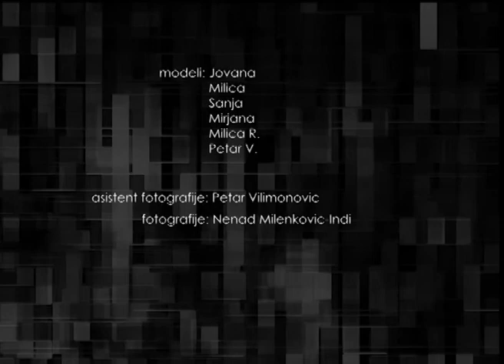SLIDESHOW-Hot Right Now.wmv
Modeli:Milica R.,Sanja,Milica,Petar,Jovana,Mirjana

 Nenad Milenkovic STUDIO